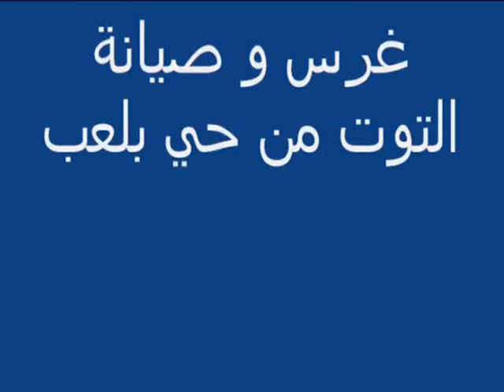PLANTATION DU MURIER à BEL ABBES ET ALI BEN HANIA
L'Association des Amis de l'Environnement et protection du Patrimoine, El-Attaf, Ain-Defla, vous présente une activité de son programme 2015. Il s'agit d'une opération de plantation et d'entretien du Murier dans les Cités de Bel-Abbès et Ali Benhania en direction d'El-Attaf soit plus de 05 Kms des deux cotés..Bravo Ouled Bel-Abbès et Ali Benhania pour leur Amour à l'Environnement...Bravo pour leur soutien à l'annulation des deux Sablières prévues à Bel-Abbès et Zaouia de Sidi Bencherki..